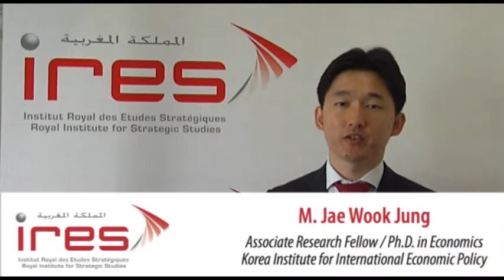M. JUNG Jae-wook, Research Fellow, KIEP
Les relations de coopération entre le Maroc et la Corée et les perspectives de leur renforcement